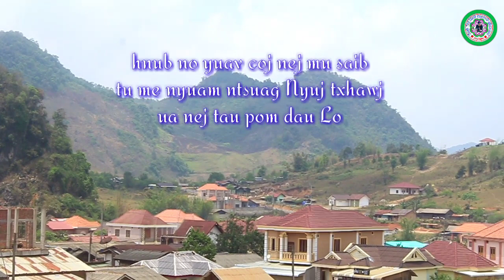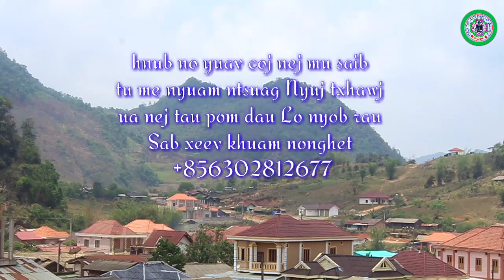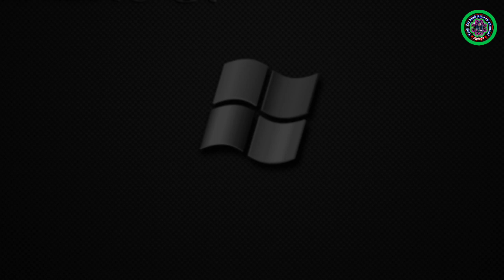Nyuj zoo nkauj txawj kub heev nyob Sab nonghet 17/6/2019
Ua tsaug rau qhov Pab Nia Subscribe. txhawm rau soj qab pab txhawb nga kuv nawb Zoo siab thov ua tsaug rau kuv cov phooj los yog Subscribe uas tau pab txhawb nqa kuv channel txhua lub sij hawm. vam thiab cia siab tias nej txhua leej yuav tsis tso kuv pov tseg. Thov zam txim txawm muaj ntau yam ua tsis haum sawv daws siab los ua lub siab loj kuv mam hloov tsim kho dua tshiab thov kom txhua leej tsuas muaj lom zem xauv npo rau channel YEEB YAJ KIAB CHANNEL no thiab txhua tsav yam thov kom koj tu Lo saib Ntsib kev noj qab nyob zoo
Xov tooj hu nyob lao
xov tooj hu Vietnam
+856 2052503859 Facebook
Yeeb Yaj kiab hmoob channel Kv chaw nyob yog
ແຂວງ ຊຽງຂວາງ,
ເມືອງ ໜອງແຮດ ,
ບ້ານຄັງພະນຽນ

12 xov xwm ntshiab /T6gc7IXMV_Y